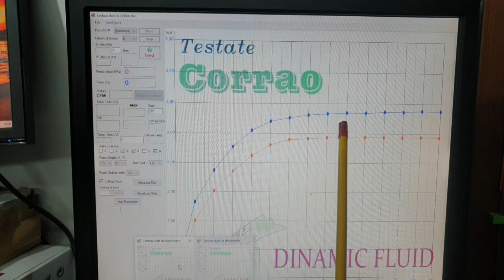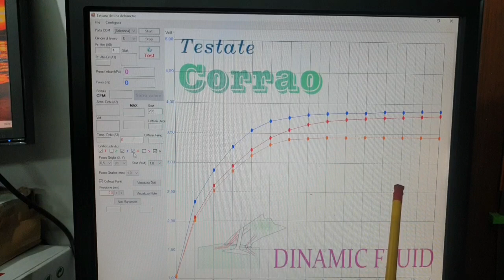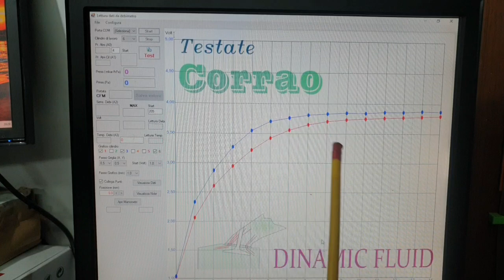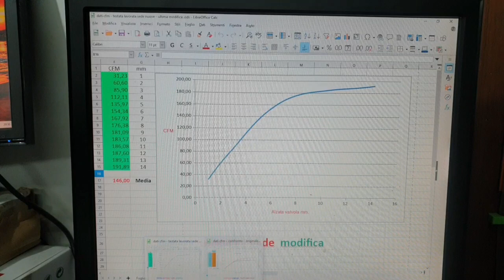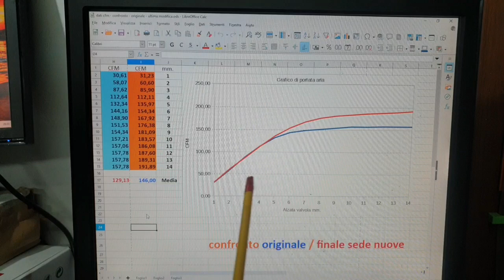Lavorazione Testata - Fiat 1600 16V - Fase conclusiva " con Sorpresa"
Ecco la fase conclusiva dei lavori , con delle grande novita' di guadagni, ma facendo poche modifiche 😍😍😍😍🤣🤔🤔🤔